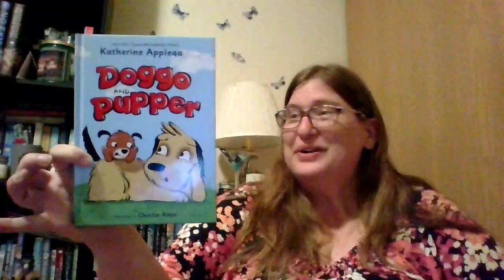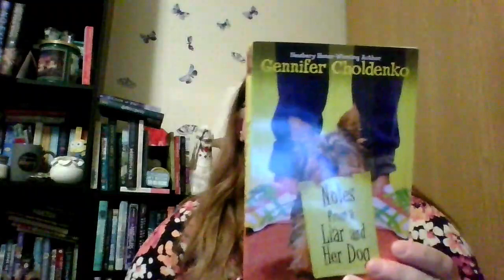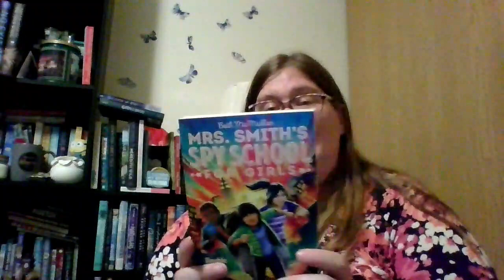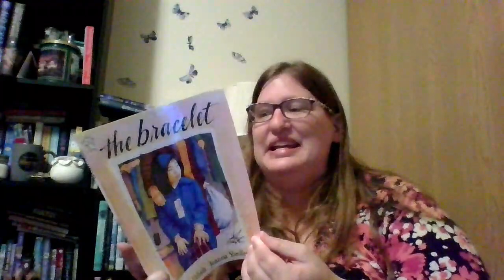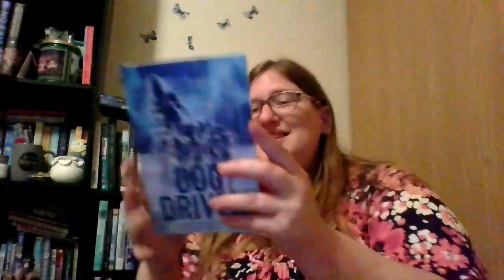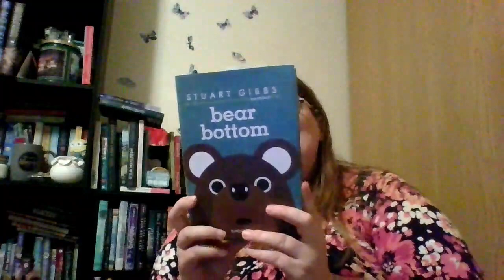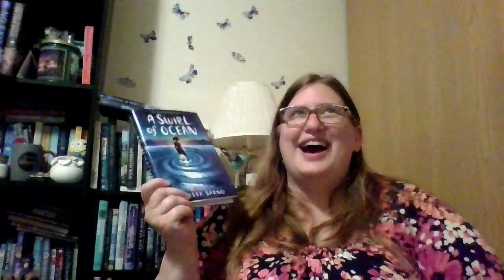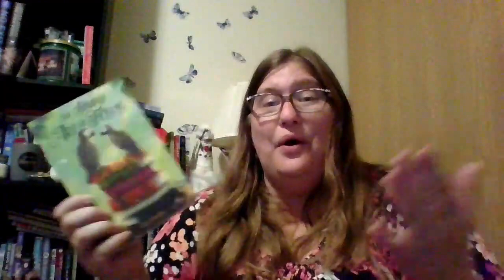Book Outlet Haul September 2022 || New Middle Grade for my Classroom!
This Book Outlet haul was a birthday present for me and my classroom.

Doggo and Puppers by Katherine Applegate
Animal Inn by Paul DuBois Jacobs
Horrible Histories Oxford by Terry Deary
Notes From a Liar and Her Dog by Gennifer Choldenko
Disaster Strikes! By Jeffrey Kluger
Mrs. Smith’s Spy School for Girls by Beth McMullen
History of America Exploring the Great Lakes by Linda Thompson
The Bracelet by Yoshiko Uchida
How I Came to Be a Writer by Phyllis Reynolds Naylor
The Second Mrs. Gioconda by E. L. Konigsburg
Dog Driven by Terry Lynn Johnson
Forest World by Margarita Engle
Bear Bottom by Stuart Gibbs
A Swirl of Ocean by Melissa Sarno
The Simple Art of Flying by Cory Leonardo